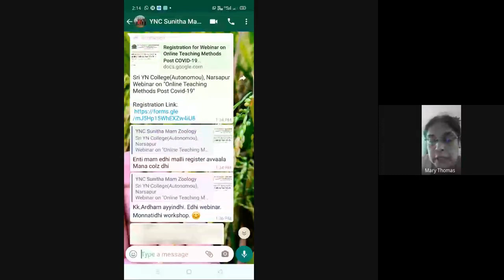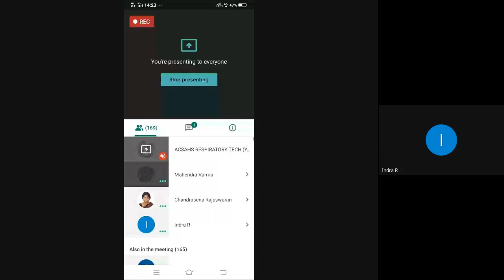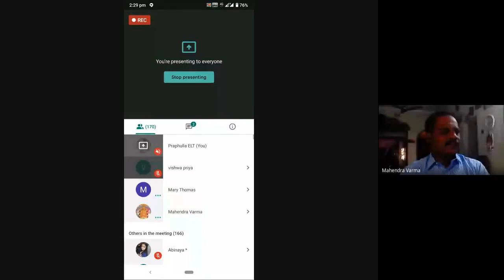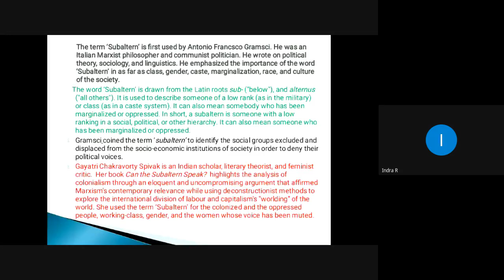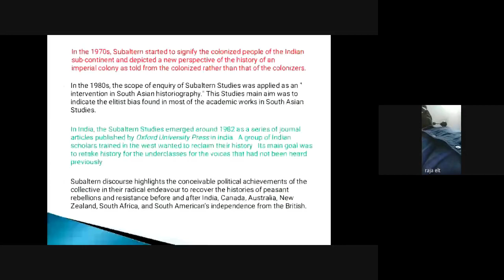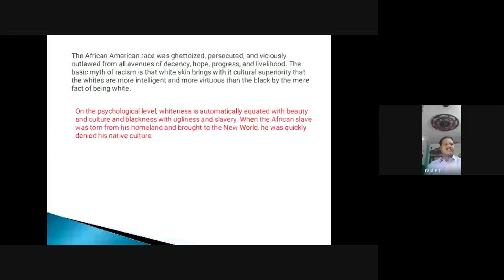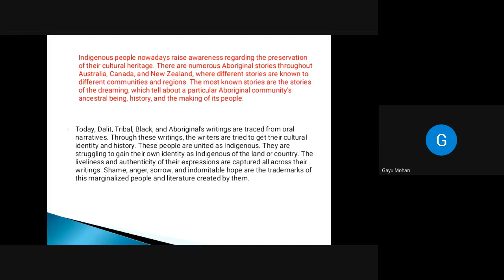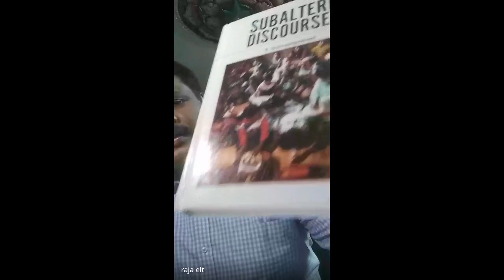English Department E-FDP 16th May 2020 AN session